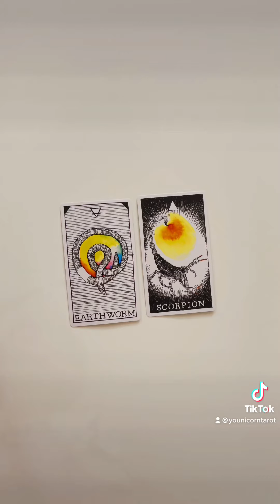September 1, 2021- daily tarot reading all signs